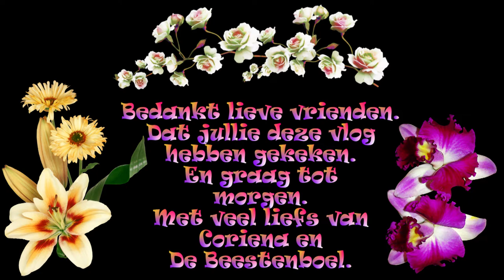do 20 jan Een orchidee van een moderatrische Margriet Bogaard gekregen Zo ontzettend lief #1353